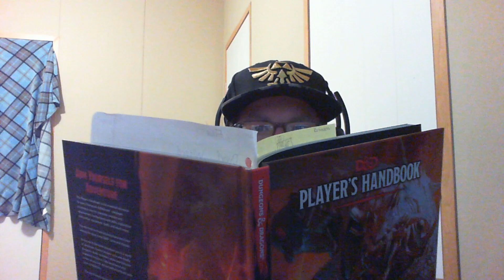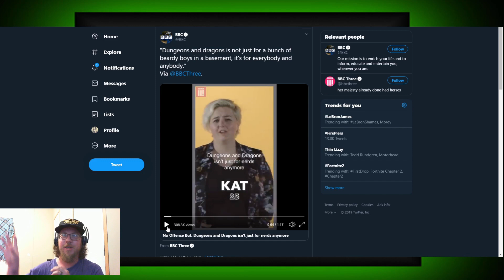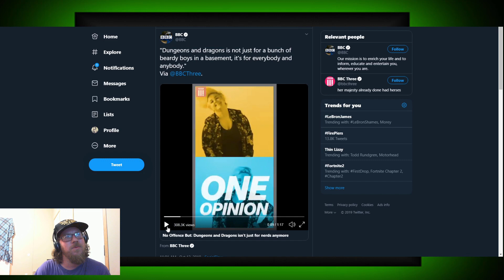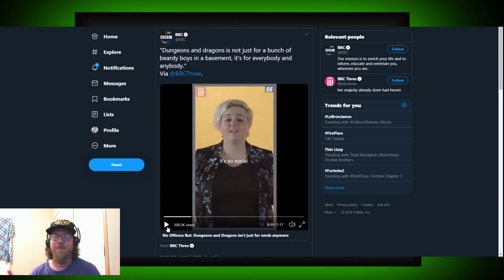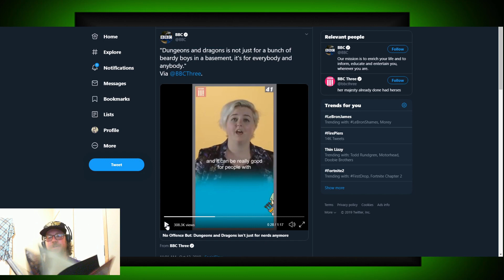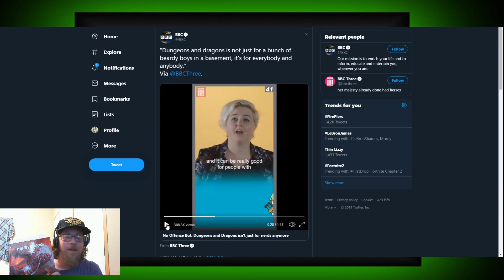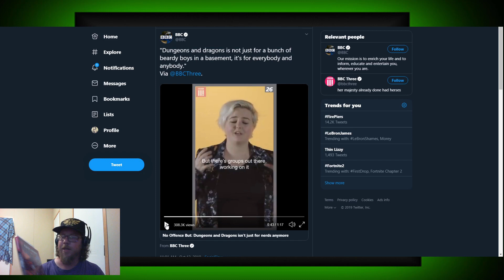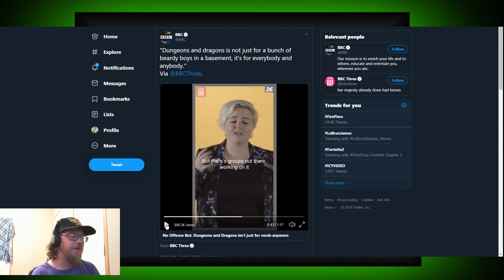BBC Trash Video- Dungeons and Dragons Is For Everyone And Always Has Been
The straw man from the BBC of nerds keep every one out of D&D.